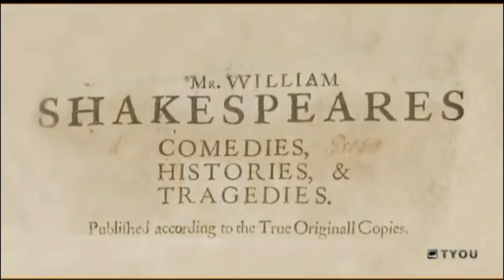shakespeare sampoorna krithikal - 4 volumes Malayalam prepublication by DC Books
William Shakespeare -  An english poet, playwright, and actor, widely regarded as the greatest writer in the English language and the world's pre-eminent dramatist. The video about shakespeare-sampoorna-krithikal.